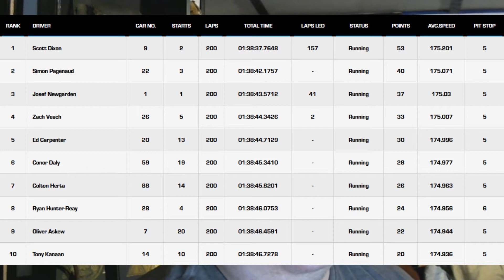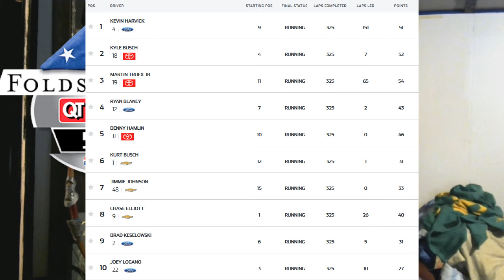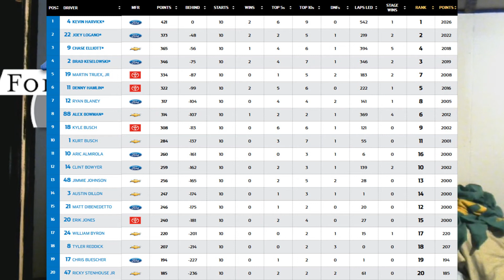Paint Grip | 2020 Folds of Honor QuikTrip 500 Race Review (The Fuel)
So, Atlanta Motor Speedway in June.

It sucked ass.